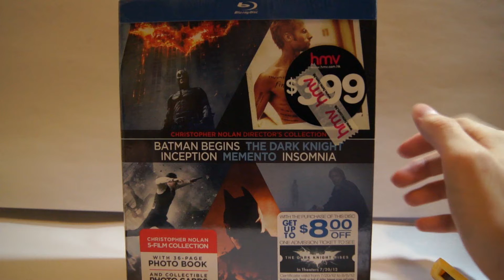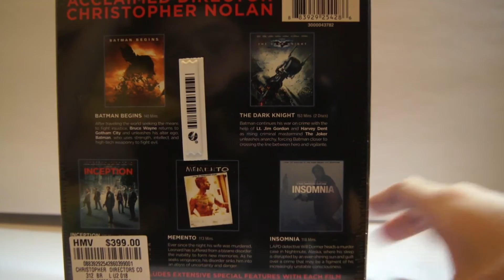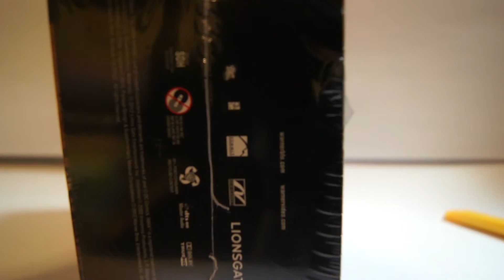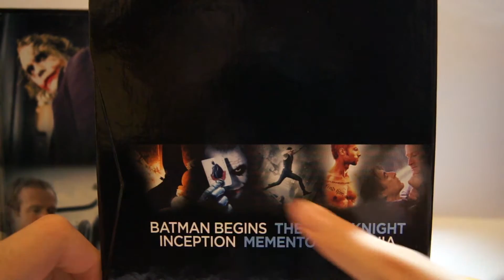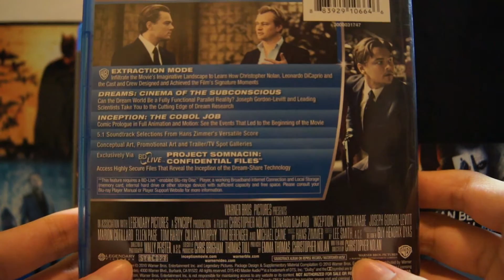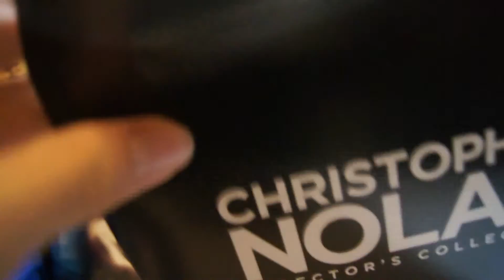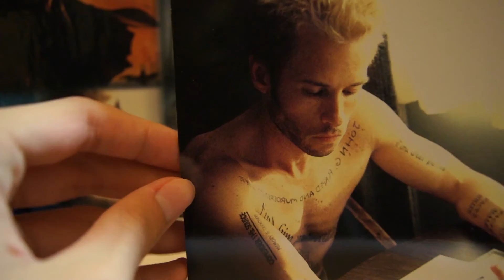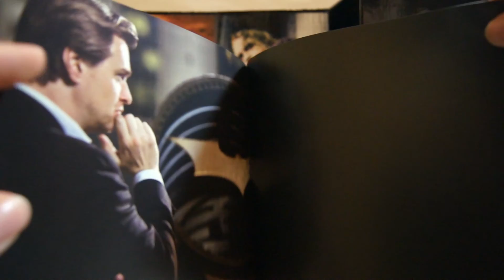Christopher Nolan Director's Collection Unboxing [Blu-Ray]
Here is the Christopher Nolan Director's Collection Unboxing [Blu-Ray]. It includes Batman Begins, The Dark Knight, Inception, Memento and Insomnia. There are some photos and a little booklet as well.